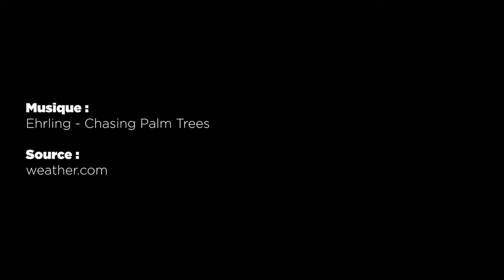METEO du 01 mars 2022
Les prévisions météorologiques des grandes villes de Madagascar pour la journée du 01 mars.